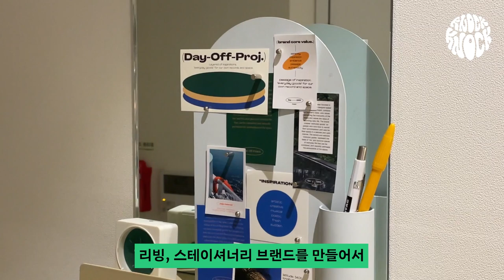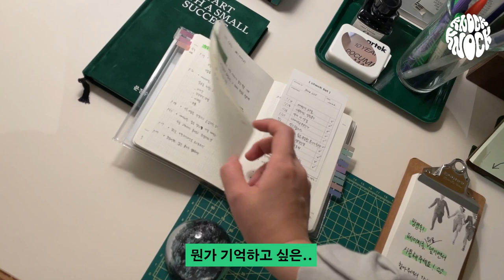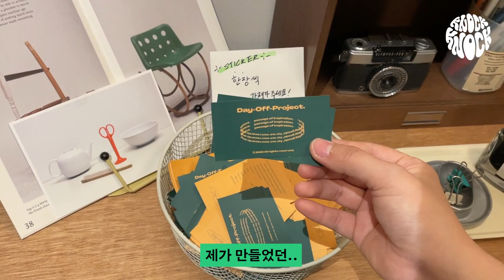✊ 𐌊𐌽𐐬𐌂𐌊, 𐌊𐌽𐐬𐌂𐌊ㅣROOM 1507 논디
인스타그램 팔로워 6만 명을 보유한 공간 인플루언서
논디의 𐌊𐌽𐐬𐌂𐌊, 𐌊𐌽𐐬𐌂𐌊 룸 투어! 🚩

가구, 소품, 스테이셔너리 디자이너로 활동하며 일상 속
한 조각의 평온함을 전하는 크리에이터, 논디의 방 1507호에
얽힌 이야기를 맹그로브 저널에서 함께 만나보세요! 📓✍🏻🍃🌱

❝나의 공간을 가꾼다는 것은 나를 아끼고
내 일상의 시간들을 잘 가꾸는 일과 같다고 생각합니다.❞

❝가장 오랜 시간을 함께하는 공간이니 만큼 가장 편안하고,
저의 느낌이 배어있는 자리를 만들려고 해요.❞

인터뷰 전문은 홈페이지에서 확인하세요.